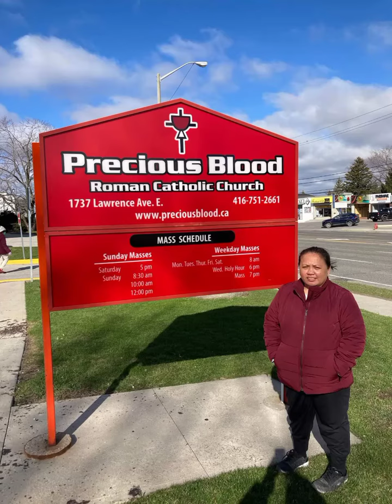first time I attend mass.. and we went to fvfoods for lunch,. and we visited the school too. 💕🙏😘